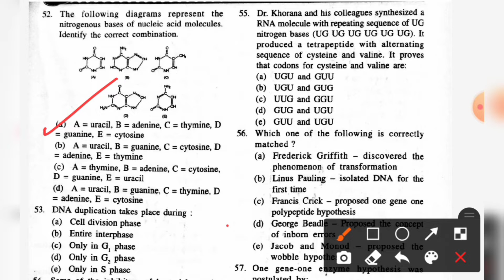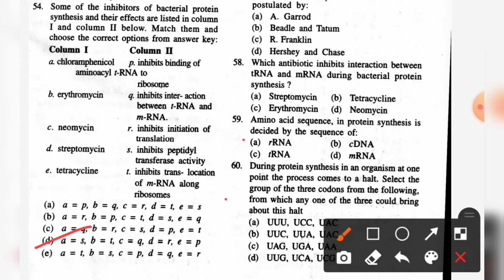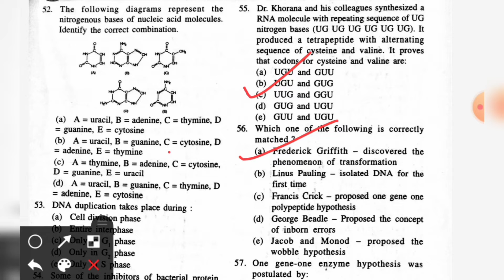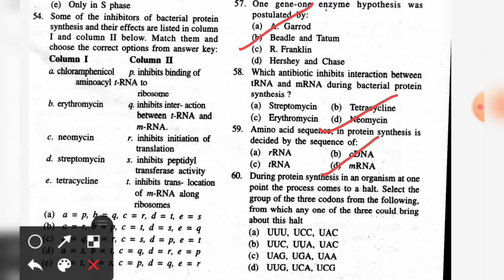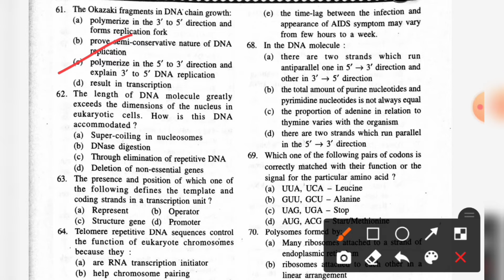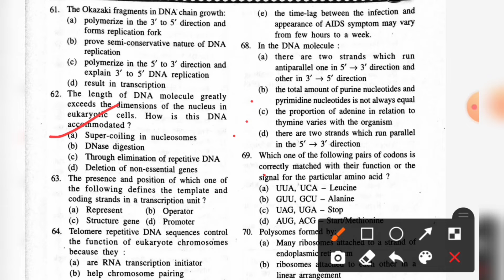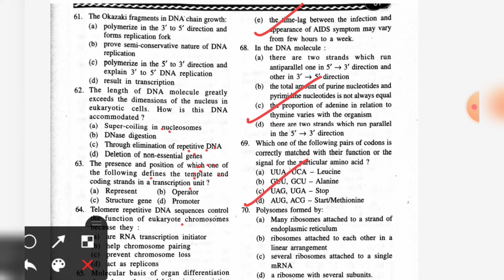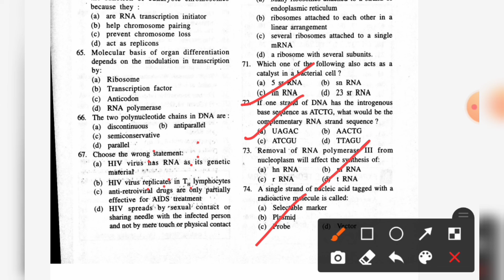Molecular Basis of Inheritance Mcqs Discussion Live